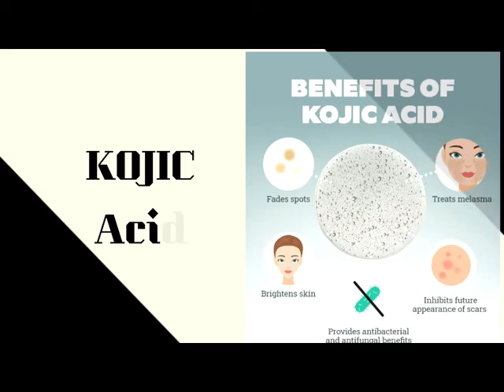What are the Areton Salicylic Acid Soap Ingredients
The Areton Salicylic Acid Soap with Kojic Acid,Sulphur,Aloe Vera for Skin Care
High-Grade Salicylic Acid Soap with 4 Active ingredients, Salicylic Acid 2%, Kojic Acid 1%, Sulphur 10% and Aloe Vera 1% for Skin Exfoliation, Brightening, Helps purify pores.
Benefits :
About SaliSoap

* 2% Salicylic Acid, 10% Sulphur, 1% Kojic Acid, 1% Aloe Vera. Deep Pore Cleansing, Skin Smoothing, Exfoliating, Anti-Blemishes, Skin Brightening, Blackhead Removal, Helps Unclog Pores.

*Specifically formulated with Aloe Vera and Salicylic Acid to smooth rough and soften calloused skin. Kojic Acid helps to Skin Brightening, Encouraging more clean and refined skin.

*Helps in the prevention of blemishes. Areton Salicylic acid soap exfoliates the skin's surface, removes the dead cells, and cleanses away impurities.

*Salicylic Acid works with soap to thoroughly cleanse away excess oils and toxins and gives glowing and healthy skin.

*Areton Kojic acid soap contains powerful ingredients Salicylic acid, Sulphur with Aloe Vera for healthy, glowing, Skin brightening, and rejuvenating skin